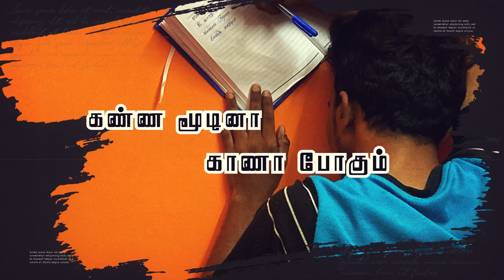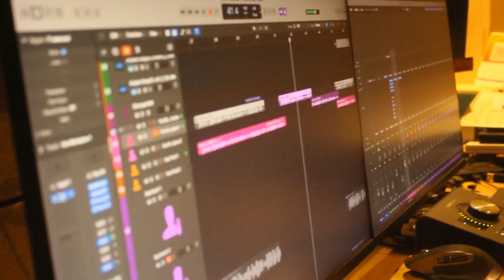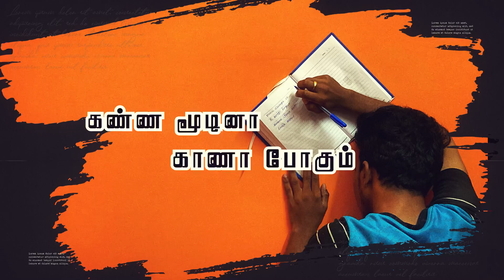Kaalam Vellumdaw - Album Songs | Praveen Sp | Sp Vijay |Tamil Motivational Song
Kaalam Vellumdaw” 🎼🎧

Lyrics - Praveen Sp

Edit - Elanthamizhlan

Production- Praveen Sp

Available all music stores

YouTube Music

Amazon

Etc…🎼